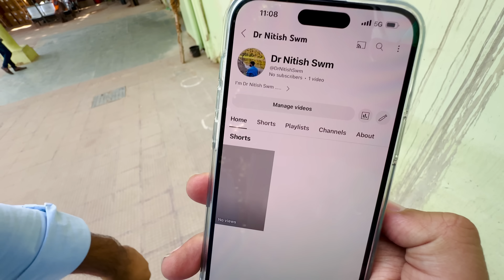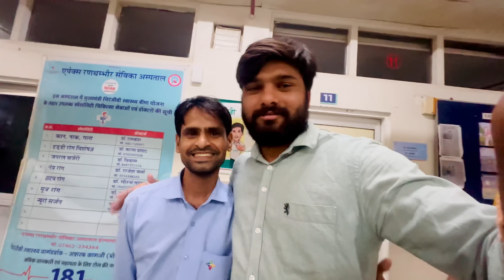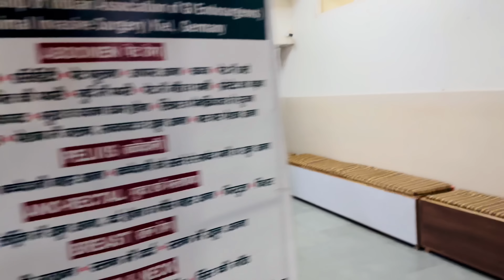अचानक HOSPITAL ADMIT होना पड़ा 😓 CT SCAN WITH BRAIN 🧠😔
Vlog Title :-अचानक HOSPITAL ADMIT होना पड़ा 😓 CT SCAN WITH BRAIN 🧠😔

                     ^ VIRAL VIDEOS ^

hit likes.

lots of  ❤